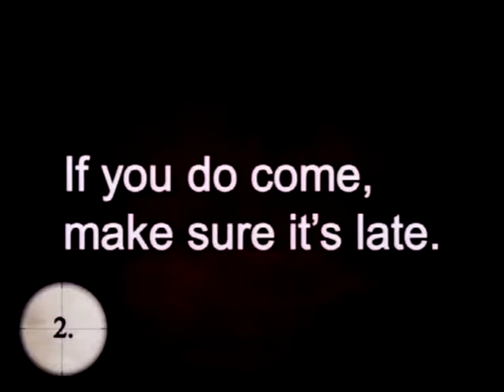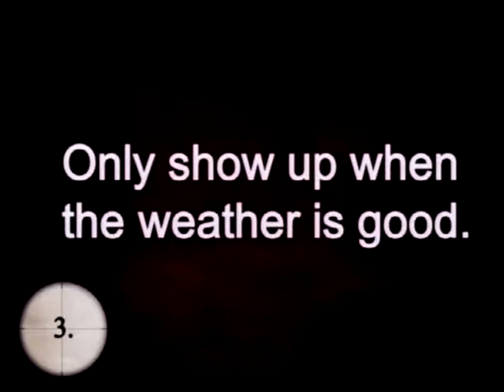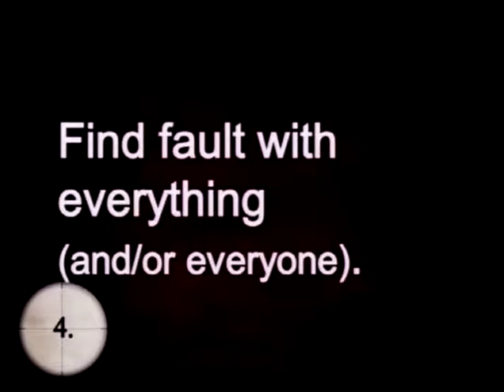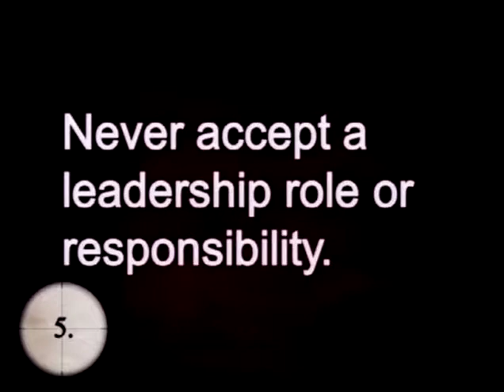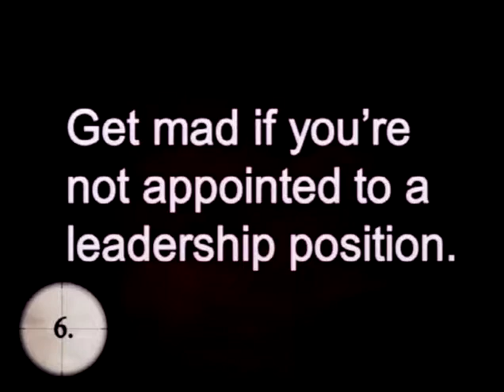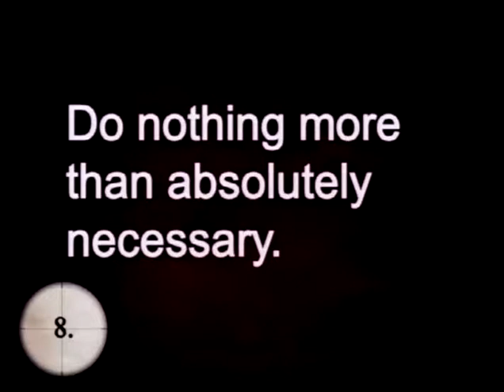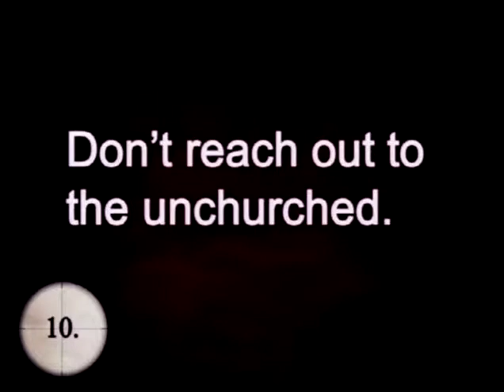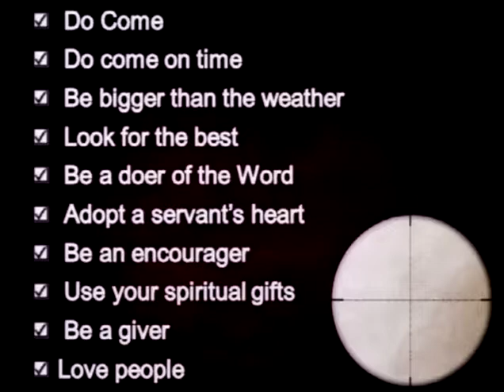How To Kill A Church (7/28/13)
How To Kill A Church